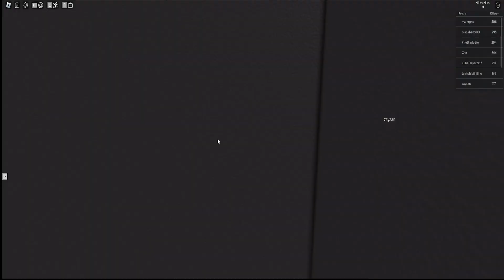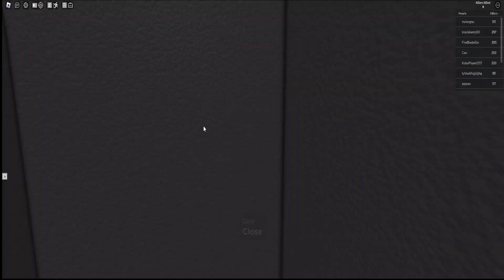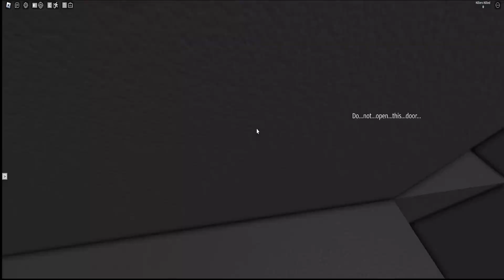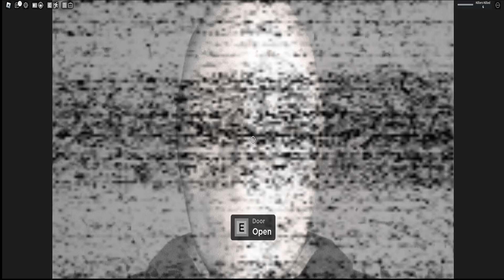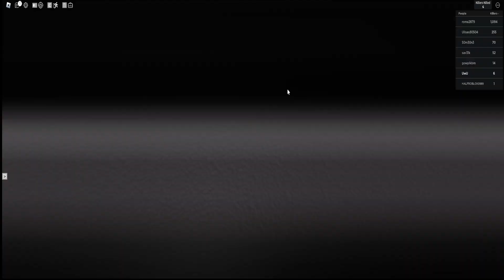Survive and Kill the Killers in Area 51 - Roblox